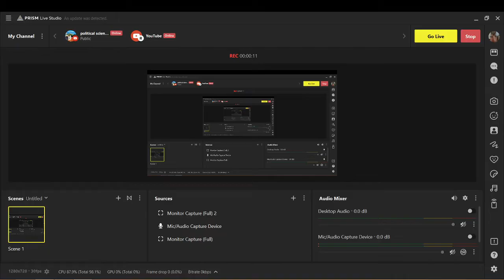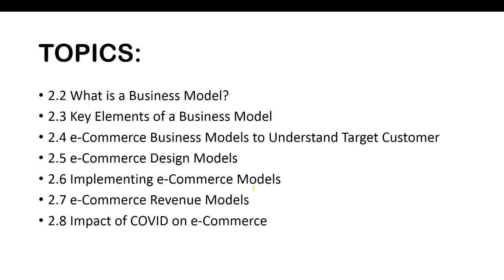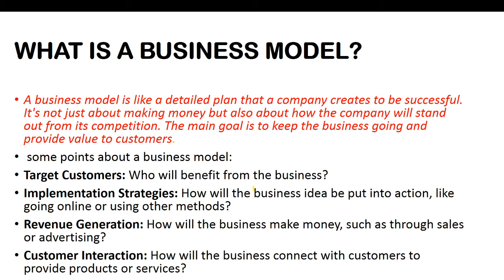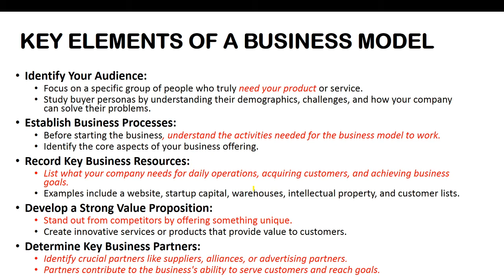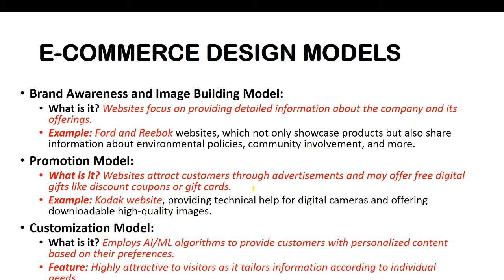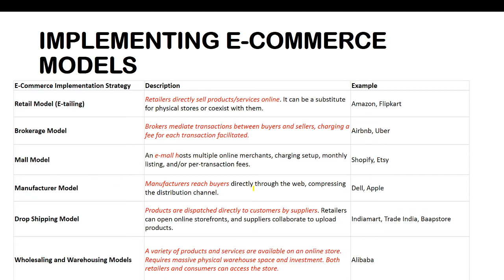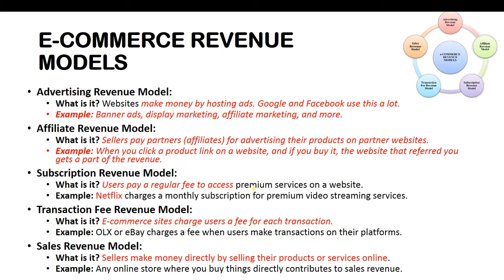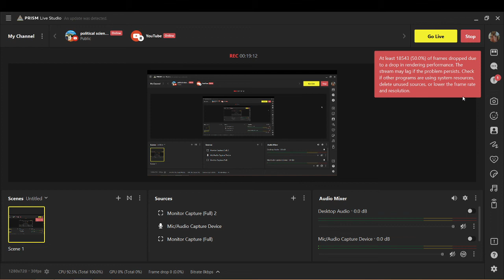BSOC-184 UNIT 2 E-COMMERCE BUSINESS MODELS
BSOC-184
UNIT 2 & CHAPTER -2
 E-COMMERCE BUSINESS MODELS
TOPICS TO BE COVERED
2.2 What is a Business Model?
2.3 Key Elements of a Business Model
2.4 e-Commerce Business Models to Understand Target Customer
2.5 e-Commerce Design Models
2.6 Implementing e-Commerce Models
2.7 e-Commerce Revenue Models
2.8 Impact of COVID on e-Commerce
BSOC-184
bsoc-184unit 2
bsoc-184unit2
Business Model